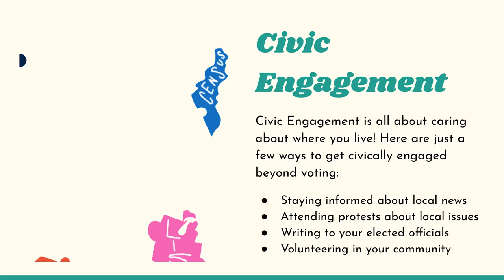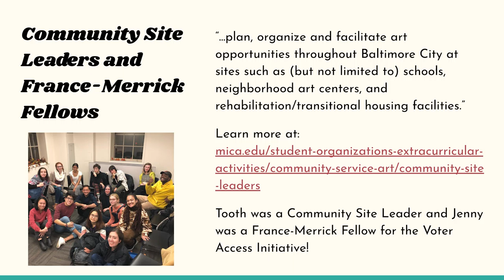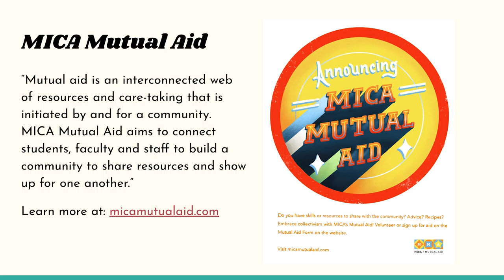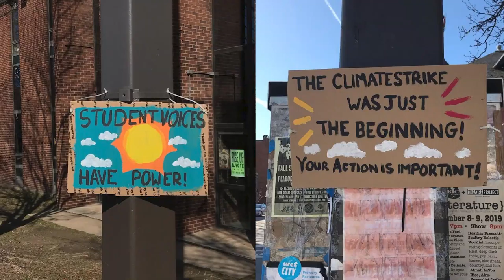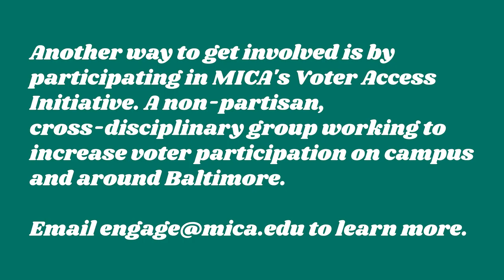Civic Shorts: Civic Engagement and You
Jenny De La Cruz (she/her), Illustration'22/MAT'23, informs us about the civic engagement opportunities available at MICA.

Check out CSL and FMF positions at: mica.edu/student-organizations-extracurricular-activities/community-service-art/community-site-leaders

Check out the MICA Student Voice Association at: mica.edu/sva

Learn more about iLEAD positions at: mica.edu/ilead

Learn more about MICA's Day of Service at: mica.edu/student-organizations-extracurricular-activities/community-service-art/day-of-service

Check out the MICA Mutual Aid at: micamutualaid.com

Learn about the MICA Organizers and Activists

Edited by Jenny De La Cruz